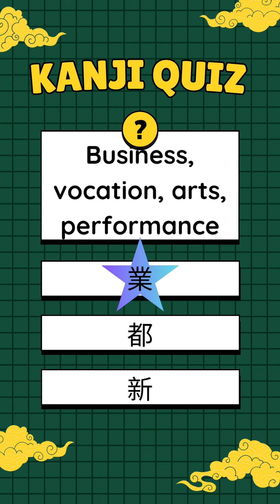Japanese Quiz 28 [JLPT N4 + JLPT N5]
One Minute Japanese Quiz

Do you wish to test your Japanese knowledge by using just a minute of your time?

Please give this short quiz a try then!

Also, if you like this quiz, I have made a couple more. To visit my short quiz playlist, please click link below -

Also, do you wish to know more about Japanese grammar, please feel free to check out my grammar videos.

To learn Japanese grammar, please visit my YouTube playlist by clicking link below -

Products and apps used in this video -